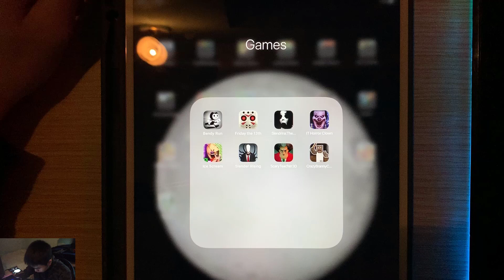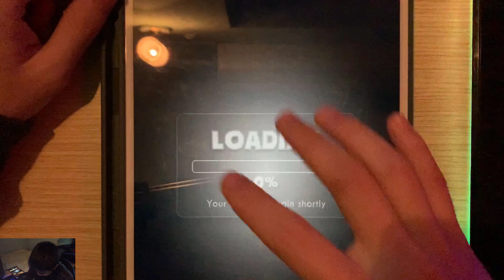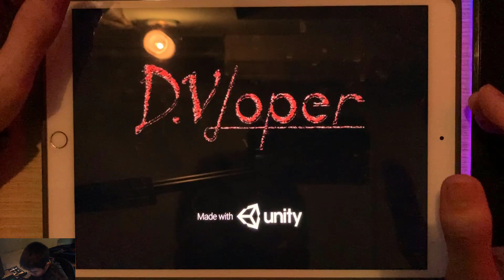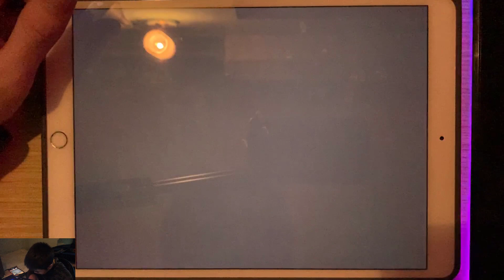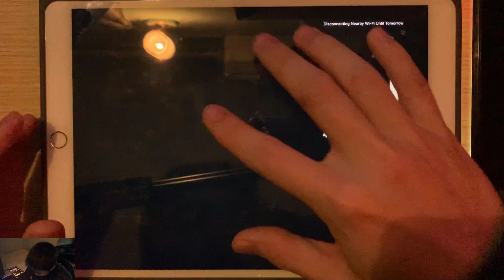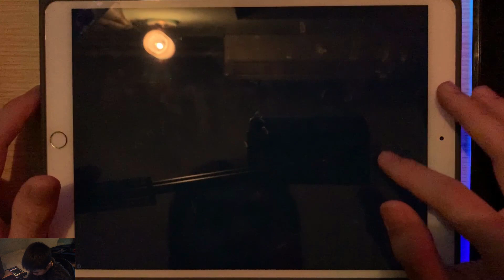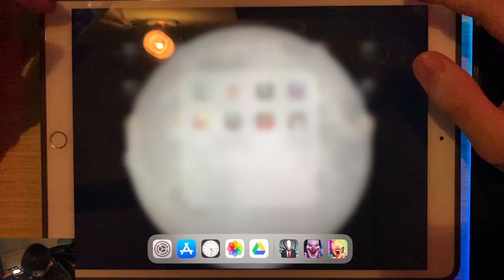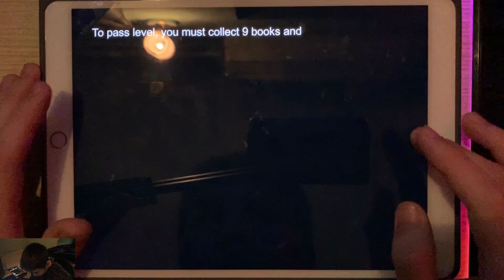Bendy Run,Friday the 13th,Slendrina,IT Horror Clown,Ice Scream,Slender Rising,Scary Teacher 3D